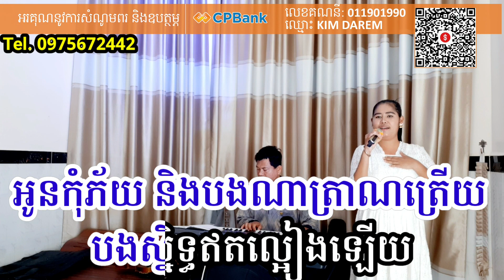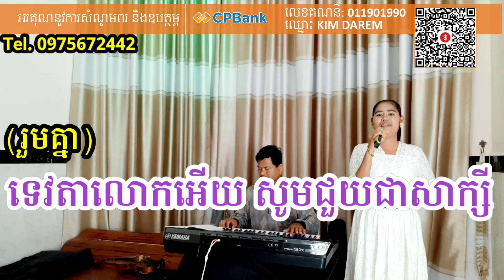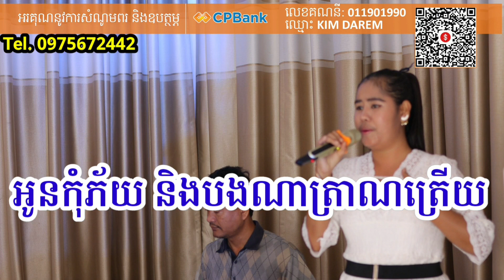ជិះទូកលេងតាមគង្គា មានស្រីច្រៀង Khmer song karaoke with female singer Darem music 1.12.2022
ដារ៉ែមតន្រ្តីខេត្តកំពង់ចាមTel.0975672442 កុង CPBank 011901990 kimdarem
សូមបងប្អូនជួយចុចជាវដើម្បីទទួលបានវីដេអូថ្មីៗពីតន្ត្រីខ្ញុំបាទនិងវីដេអូភ្លេងសុទ្ធខារ៉ាអូខេមានស្រីច្រៀងស្រាប់ច្រៀងសប្បាយសប្បាយកំសាន្តលេងនិងទស្សនាវីដេអូថ្មីៗ

Sorry for any misspellings or words, please comment and edit
 Darem Music Kampong Cham Province